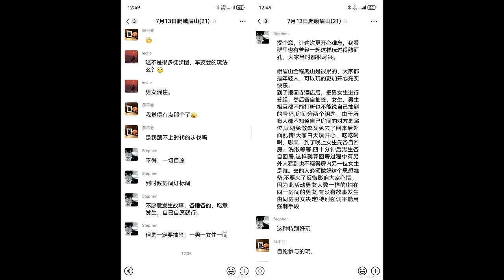啤梨頻道 20240719 P4 北京何故三申五令中小學禁用境外教材？/習近平中風肯定是假新聞！/內地流傳峨嵋山「另類登山團」過癮到爆！/美女銀行員自爆多人運動！千字文向丈夫道歉因欲求不滿！